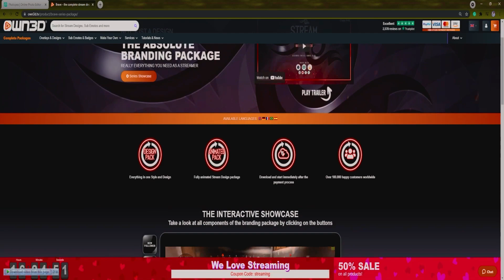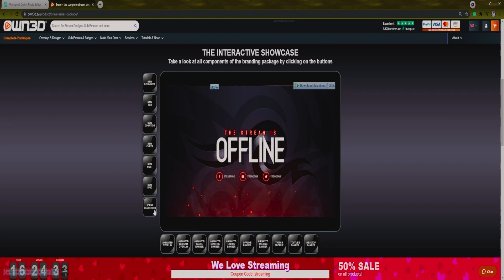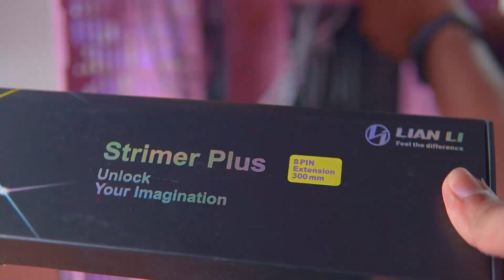Building a Pink Streaming and Gaming PC! | Ryzen 5 5600x | RTX 3060 12GB Bilibili Edition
PINK PC BUILD
Specs:
PROCESSOR: Ryzen R5 5600X
MOBO: Asrock B550 Steel Legend
RAM: T-Force Delta White 3200mhz 4x8GB
GPU: Colorful iGame RTX 3060 BiliBili Edition 12GB-V
STORAGE: Seagate Barracuda 1TB 7200RPM
WD Blue 250GB NVMe M.2
Case: Pink Coolman Robin 2
PSU: MSI MPG 750ww 80+ Gold FM
AIO: Darkflash DX360 Pink
Fans: Darkflash c6 3-1 2x
Cables: 24 & 8Pin Lian Li strimer Plus v2